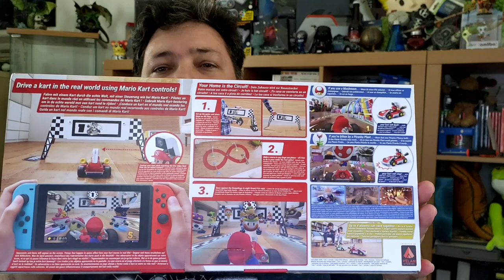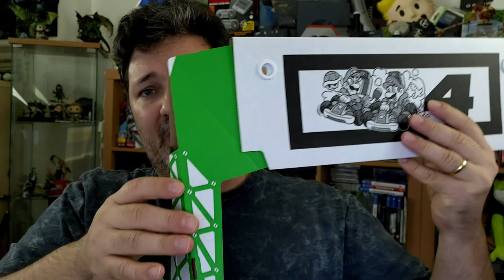MARIO KART LIVE HOME CIRCUIT - REVIEW - BRINQUEDO DO ANO!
Uma coisa é ficarmos entusiasmados com ideias ou do que nos é mostrado. Outra é testarmos nós mesmo, e este Mario Kart Live Home Circuit liberta a criança que há em nós. Assistam à review em jeito de glog para vos falar da minha experiência.

Não esquecer que fiz outro vídeo com mais informações sobre o jogo que podem ver aqui:

🔽🔽🔽 SETUP  🔽🔽🔽
Computador 1

PSN - RPARREIRA
STEAM - RPARREIRA
UPLAY - SplitScreenPT
ORIGIN - Split-ScreenPT